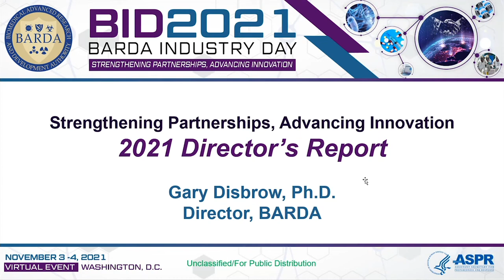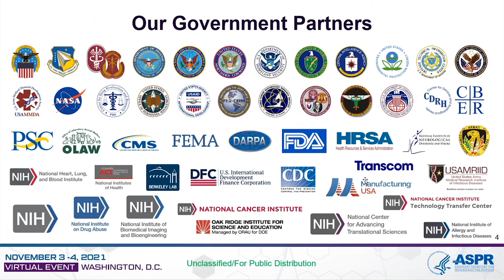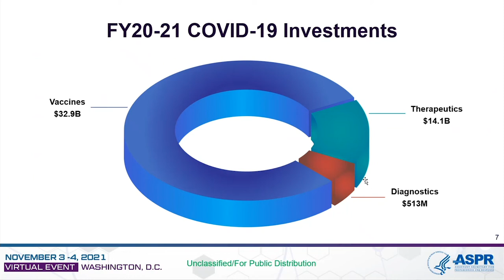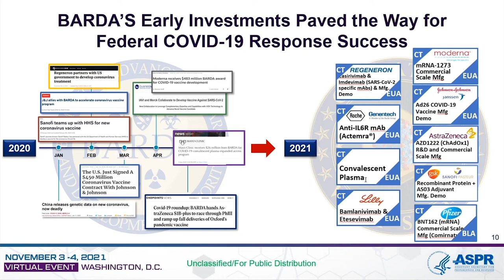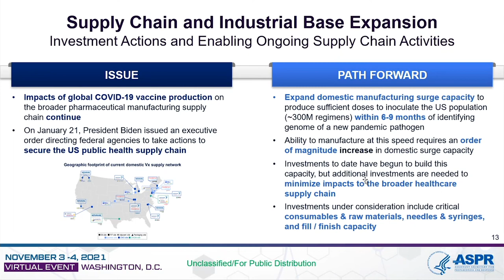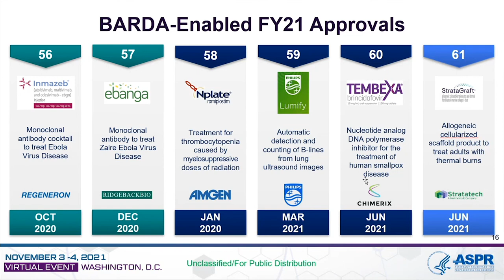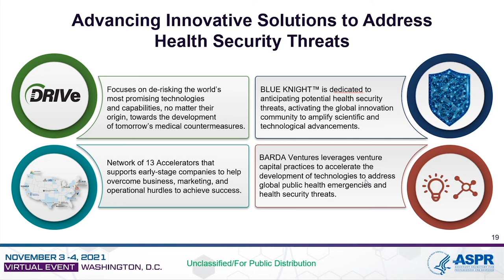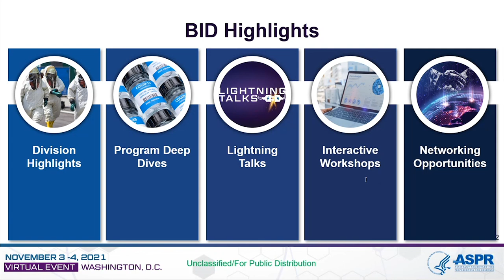BARDA Director Gary Disbrow Opening Remarks 1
At BARDA Industry Day 2021, Dr. Gary Disbrow, BARDA Director, delivers welcoming remarks.

BARDA Industry Day is held to increase awareness of U.S. government medical countermeasure priorities, strengthen partnerships, and advance innovation.  To learn more about BARDA Industry Day 2021,